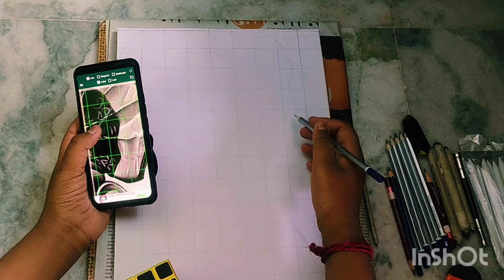Ganesh ji drawing with pencil shading. Target: 1k likes